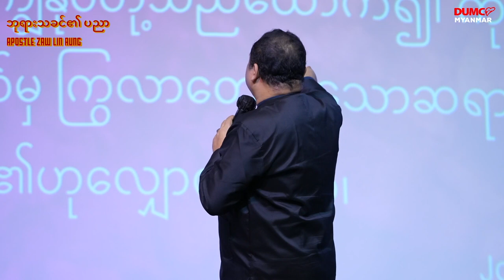နိမိတ်လက္ခဏာပြုသောသူနဲ့လက်တွဲပါ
APOSTLE ZAW LIN AUNG (SHORT MESSAGE)